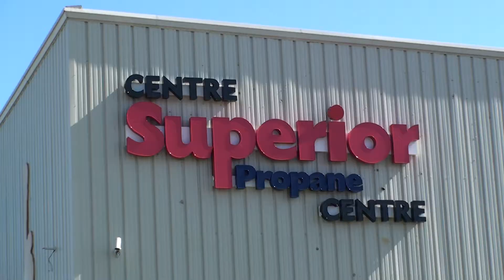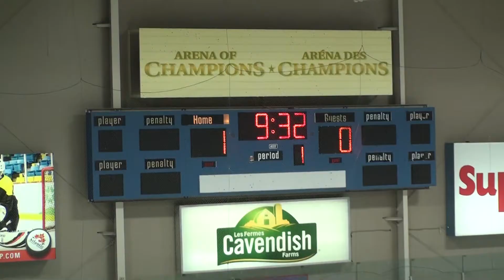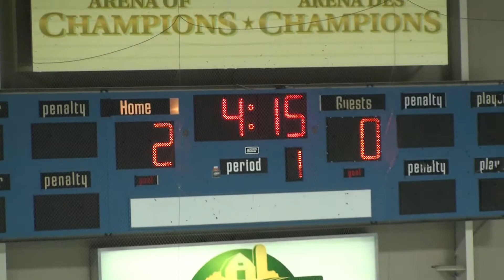2017 05 21 NOVICE Lynx du Nord Ouest VS Gusto Jr Riverhawks game 1